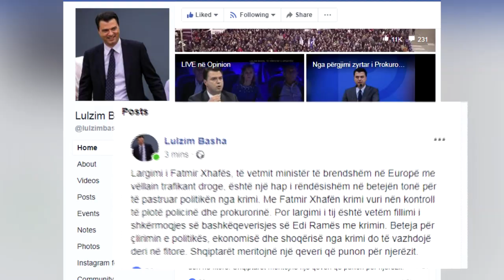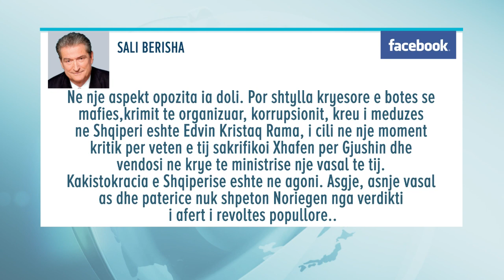Opozita reagon për dorëheqjen e Fatmir Xhafajt